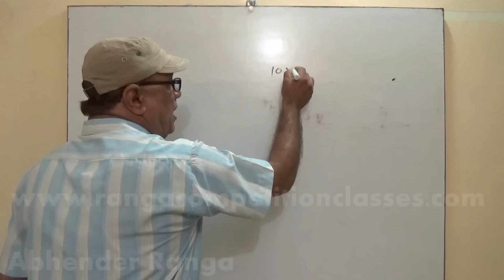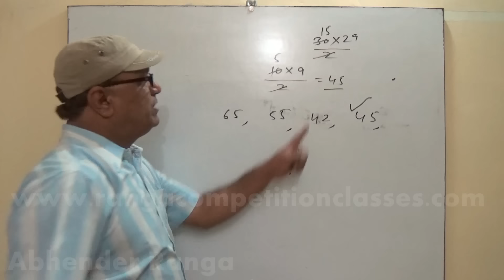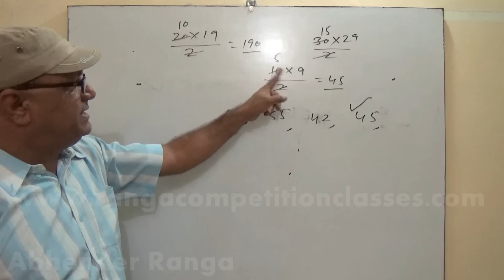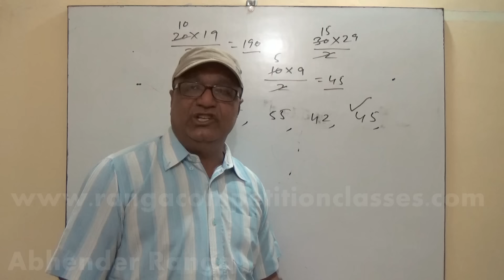4 Unique methods solving aptitude problems in easy way || SSC CGL,ank PO& Clerk,IBPS,Railway,CPO